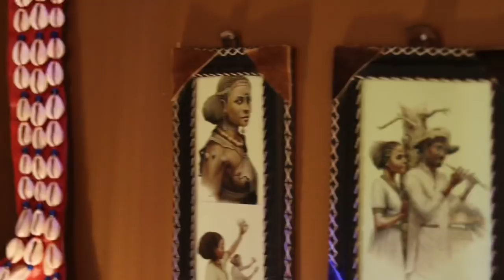NIGERIAN FAMILY TRIES ETHIOPIAN 🇪🇹 FOOD FOR THE FIRST TIME *shocking reaction and rates*